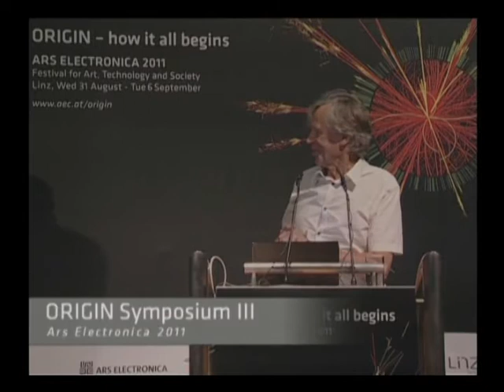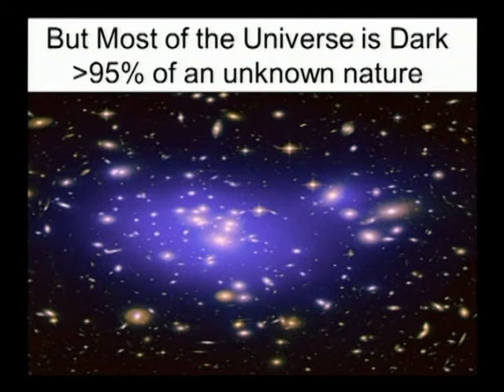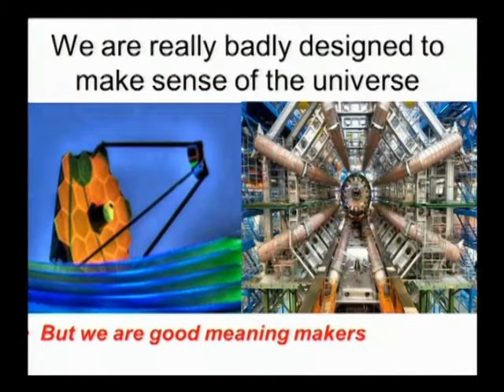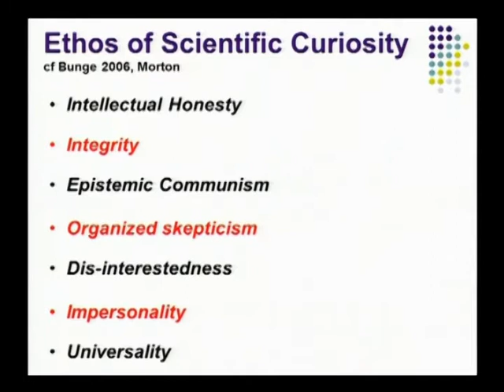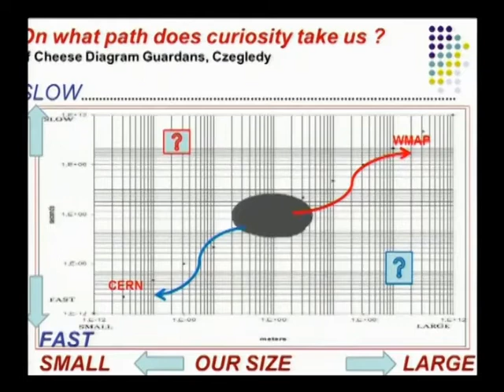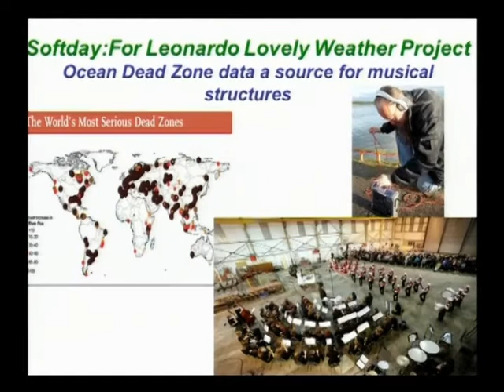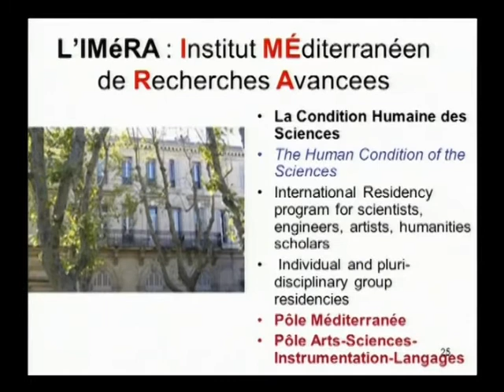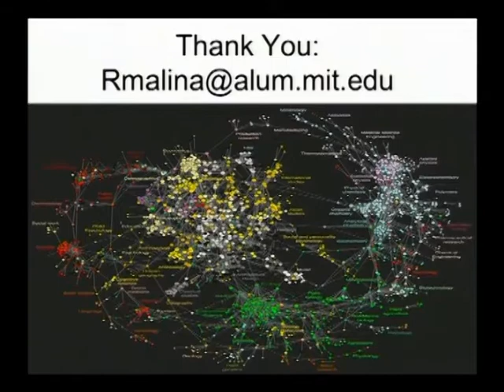Origin Symposium III - Roger Malina - EN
Roger Malina (FR) talks about the connections between art and science as well as what sets them apart.

moderated by Derrick de Kerckhove (CA)